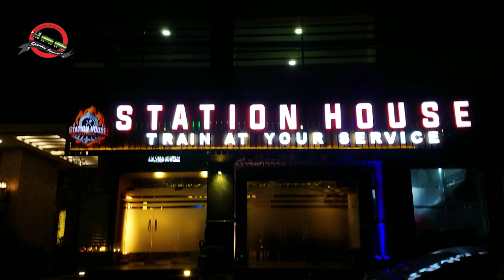Food Delivery by TRAIN || Station House Restaurant, Karachi || vlog by Mohsin Ahsan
Its a unique concept of delivery of food by Train, and introduce first time in Pakistan.
A must visiting place for TRAIN LOVERS.